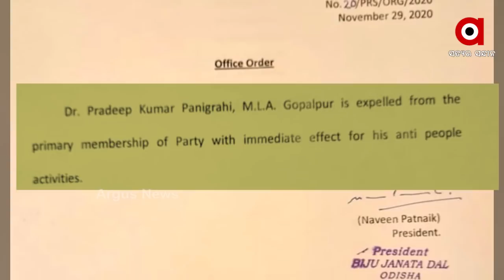ଅରୁଣ ସାହୁ ବିଦା ହେବେ କେବେ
ପରୀ ମାମଲାରେ ନିରପେକ୍ଷ ତଦନ୍ତ ପାଇଁ ମନ୍ତ୍ରୀମଣ୍ଡଳରୁ ବିଦା ହେବା ଦରକାର ମନ୍ତ୍ରୀ ଅରୁଣ ସାହୁ । ଯଦି ଜନବିରୋଧୀ କାମ ପାଇଁ ପ୍ରଦୀପ ପାଣିଗ୍ରାହୀ ଦଳରୁ ବହିଷ୍କୃତ ହେଲେ ତାହା ହେଲେ କାହିଁକି ଅରୁଣଙ୍କ ବିରୋଧରେ ଆକସନ୍ ନେଇ ବିଜେଡି ଚୁପ୍...